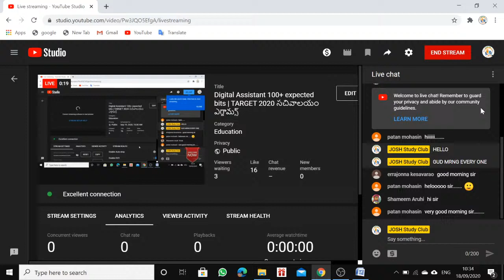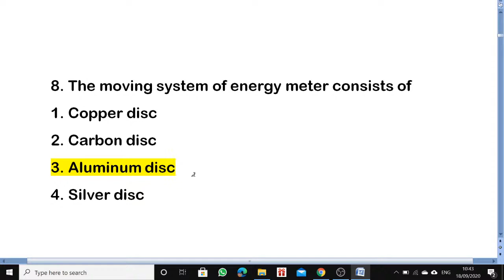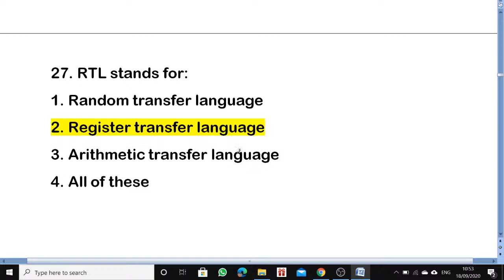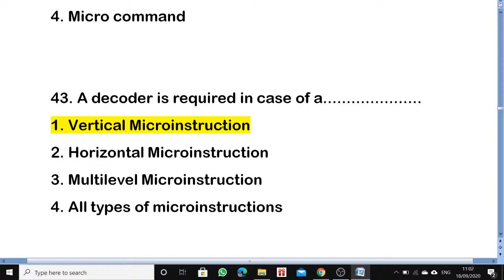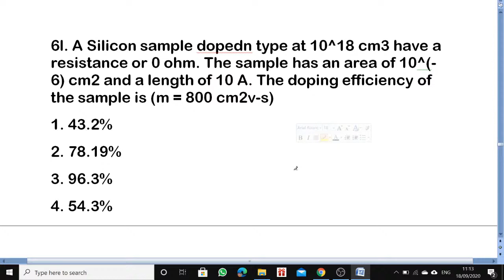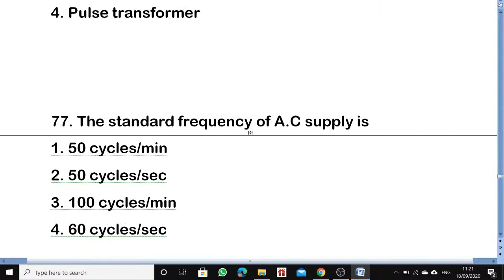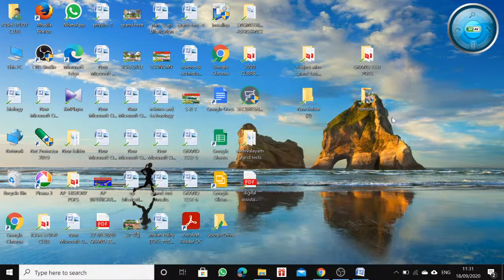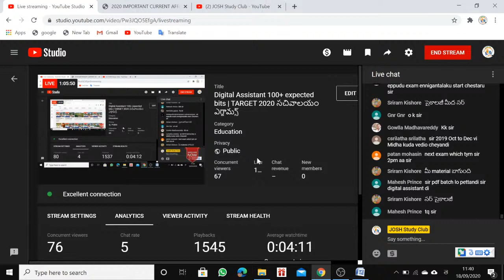Digital Assistant 100+ expected bits | TARGET 2020 సచివాలయం ఎగ్జామ్స్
Join as josh study club memner

josh sir